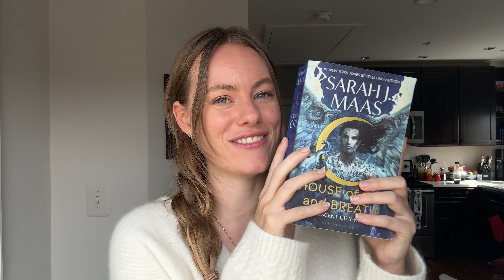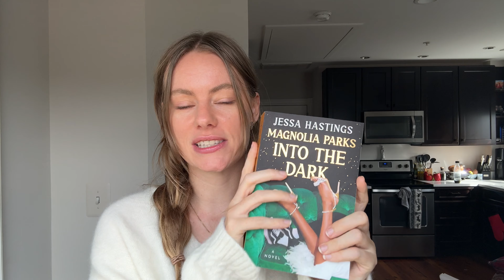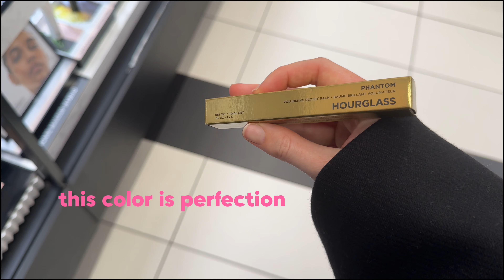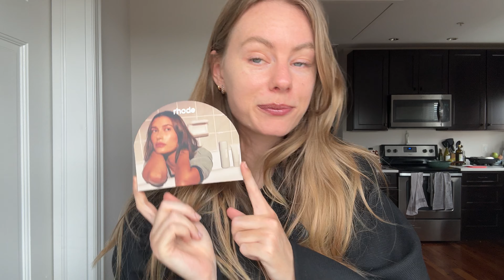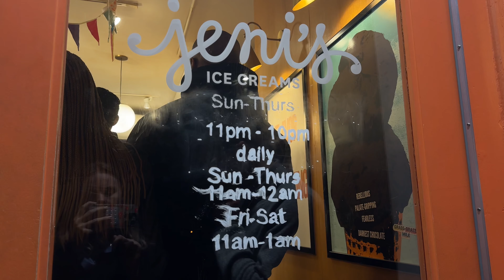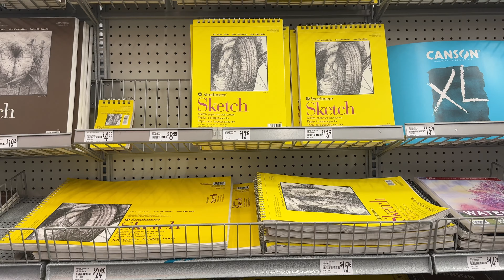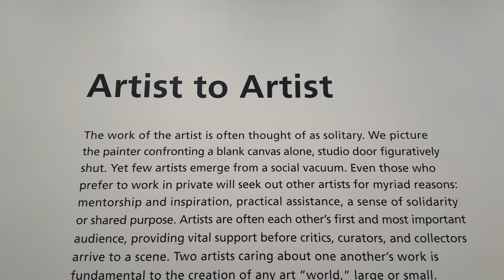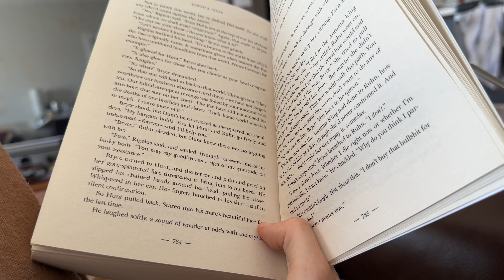A week at home, books, museum trips, shopping & what I eat | WEEKLY VLOG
💌 about me:
I'm from The Netherlands but have been living in between Europe, the US & Asia since my HS graduation in 2016. Currently living in DC 🍂
Took 2 gap years after HS modeling full time in Milan, Paris, Sydney, Istanbul, Athens & more incredible cities. Honestly was an incredible experience.
I went to uni at NYU in Shanghai and NYC where I studied Business & Finance
After graduating uni in 2022 I worked full time for a fun fintech startup in NYC
6 year relationship with the love of my life who I met in Bali in 2017 ❤️
Expert (sort of) in LDR - long distance relationships 💌
All my videos here are filmed on iPhone - latest ones are on iPhone 15 pro

💌 harvest bowl recipe (Sweetgreen)
Salad:
- Kale
- Sweet potato
- Fennel (optional)
- Almonds
- Apple
- Goat cheese
- Chicken
- Seasoning (pepper, salt, chili flakes)
- Wild grains (optional)
Dressing:
- Olive Oil
- Balsamic vinegar
- Mustard
- Honey
- Pepper & Salt